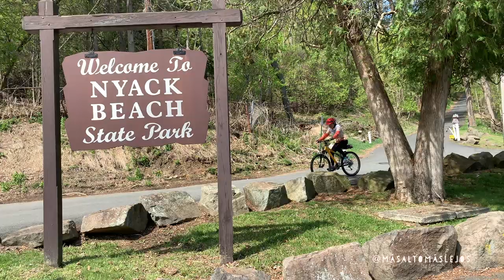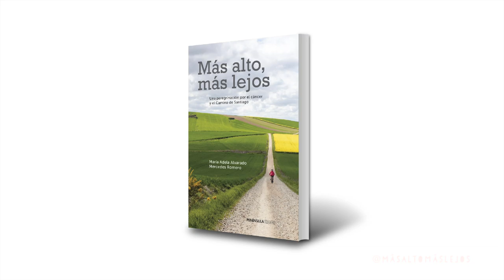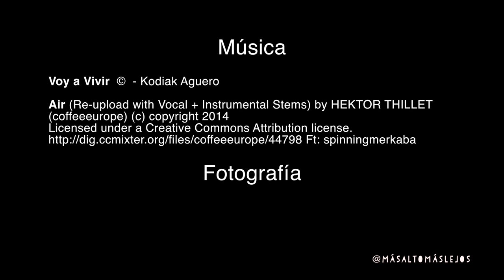Nyack Beach State Park | New York| Más Alto Más Lejos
Recorrimos el Nyack Beach State Park en el Estado de Nueva York, una ruta que corre paralela al Río Hudson. Un buen escape para Ando Rodando.